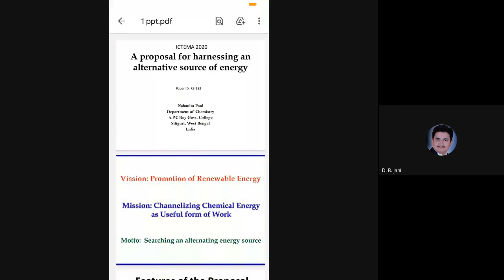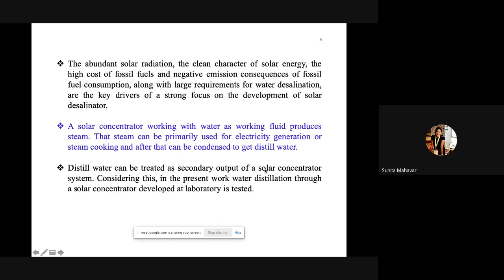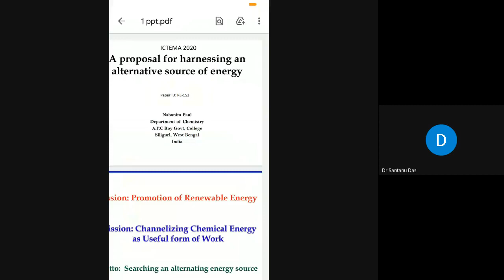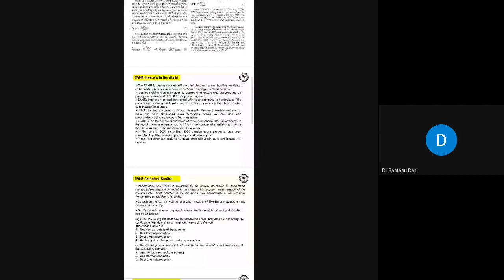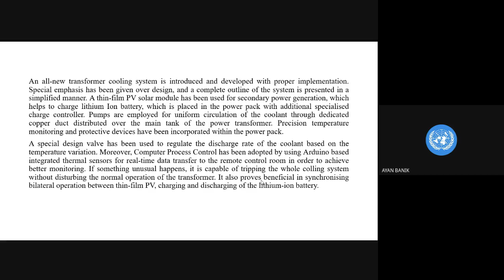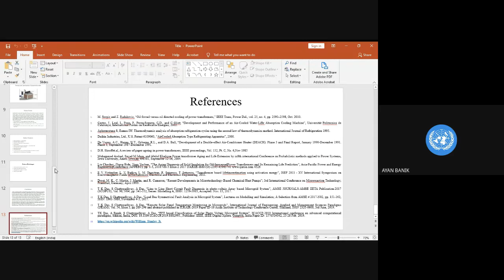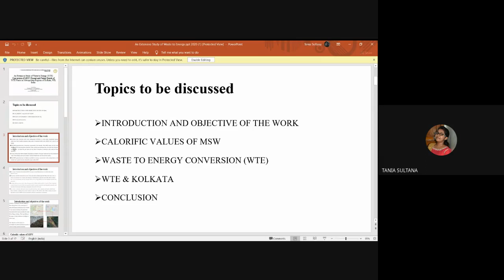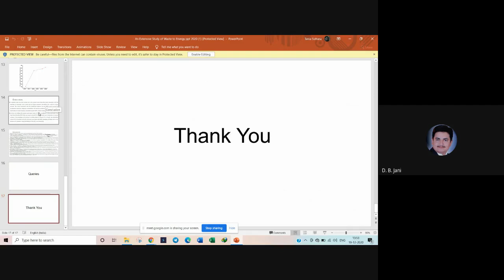ICTEMA2020 session 2- RE(Renewable energy)